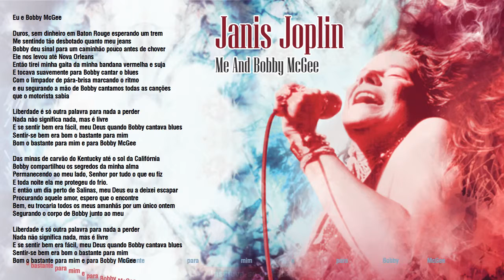Janis Joplin - Me And Bobby McGee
Divulgue e Ganhe 50% de comissão

Aprenda violão do Zero ao Avançado em apenas 8 semanas

Queima de Gordura Abdominal - Dr. Marco Baggio

Desenhos para estampas em Camisetas. BAIXE NA HORA!!